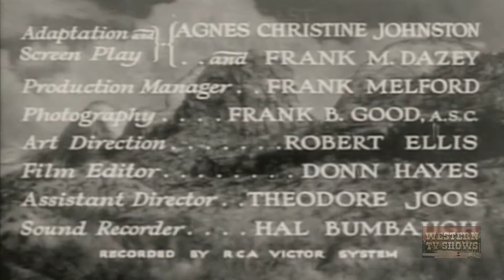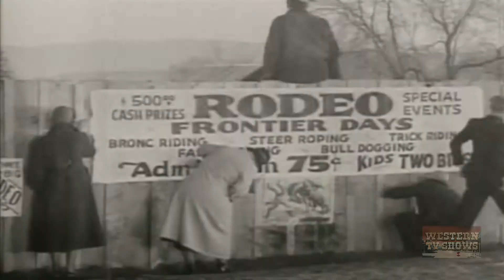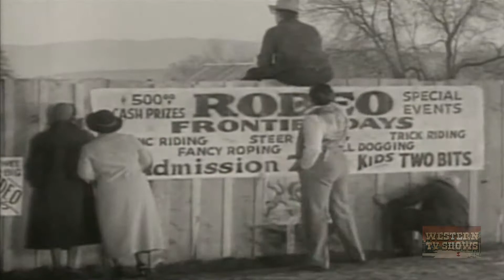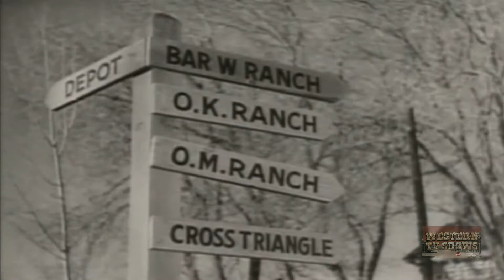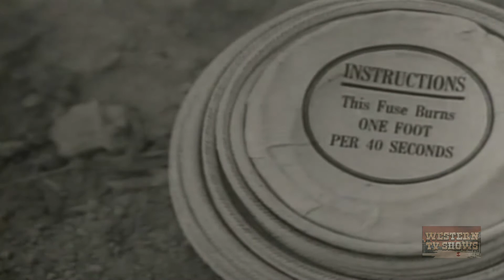When a Man's a Man (1935) | Full Movie | George O'Brien | Dorothy Wilson | Paul Kelly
A man who has spent all his inheritance, finds meaning in life, and love, at ranch where his ingenuity is put to good use.

Director: Edward F. Cline
Writers: Frank Mitchell Dazey
Starring: George O'Brien, Dorothy Wilson, Paul Kelly